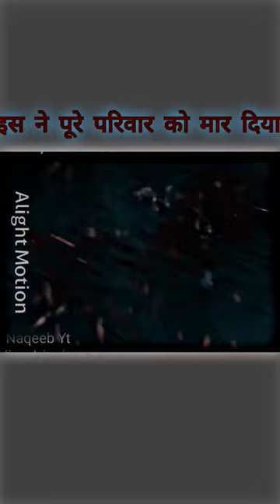New Stange Story🥺